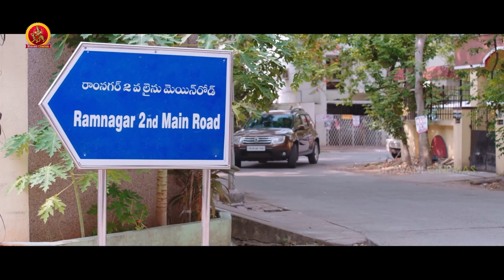నన్ను మోసం చేసిన వాన్ని ఎలాగైనా చంపాలి | Reyiki Veyikallu Movie Scenes| Arulnithi |Mahima Nambiar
Watch ReyikiVeyiKallu Movie Scenes.

Starring: Arulnithi, MahimaNambiar, Ajmal Amir, John Vijay, Chaya Singh, Vidhya, Anandraj and others.
Director: Mu Maran
Producer: Rajasekhar Annabhimoju
DOP: Aravinnd Singh
Editor: San lokesh

Synopsis:
A cab driver finds himself in a tough spot after he is suspected of a murder. Multiple stories unfold while he tries to prove himself innocent.